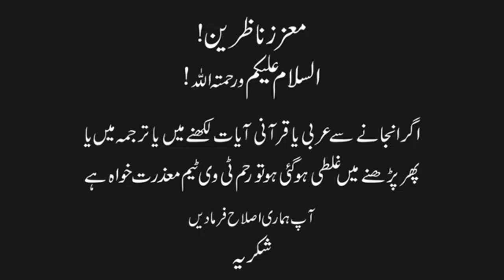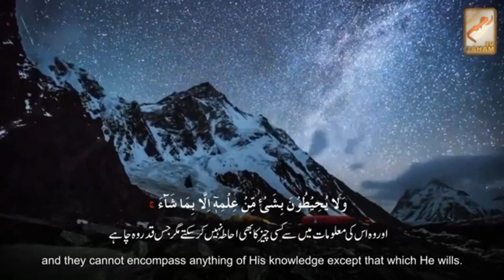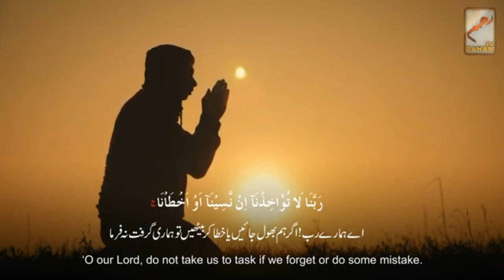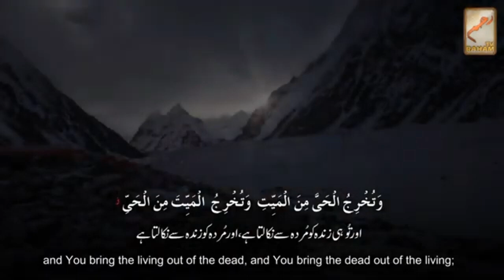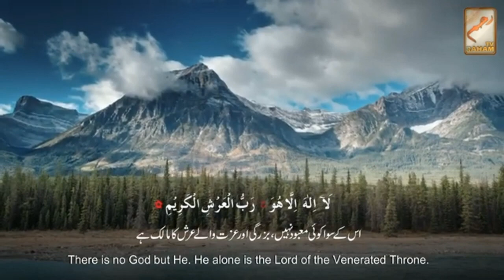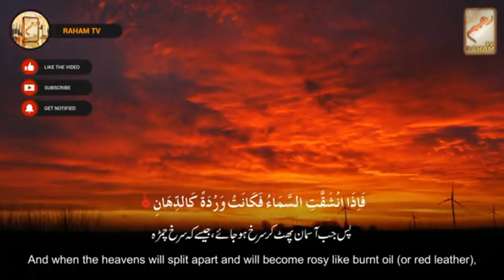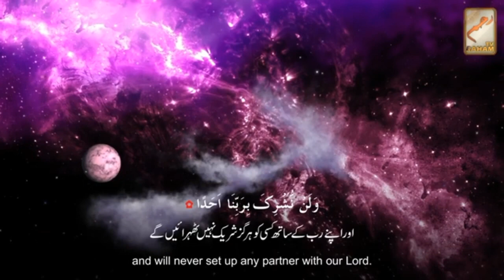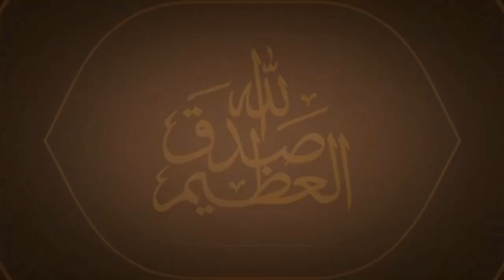Manzil Qurani Dua ||آفات اور مصائب سے محفوظ رہنے کیلیے روزانہ صبح اور رات کو لازمی سنیں